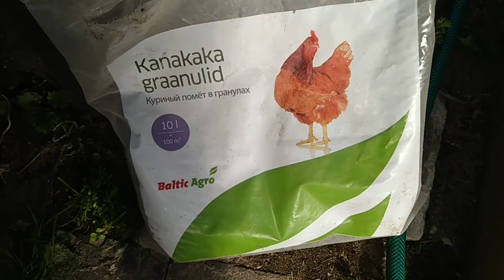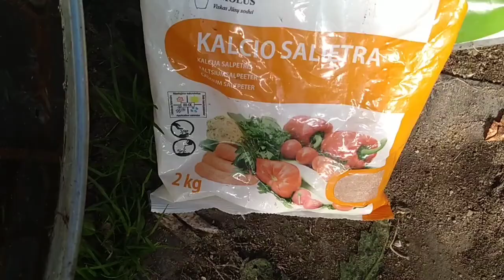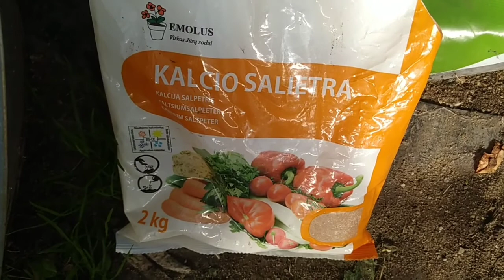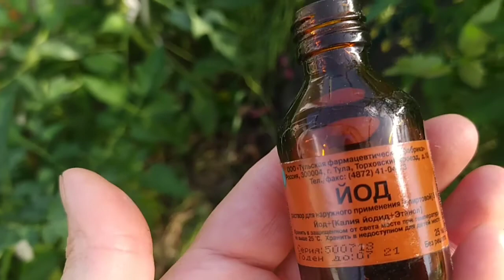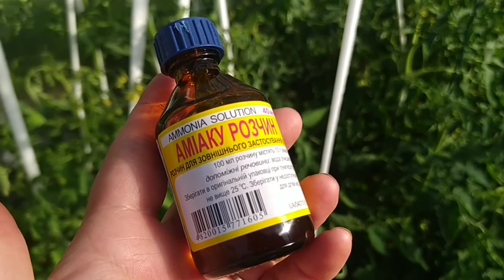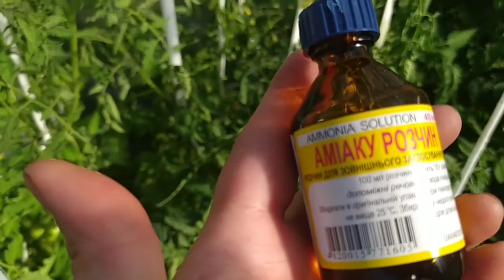18 июня 2021 подкормки которые использую на огороде.